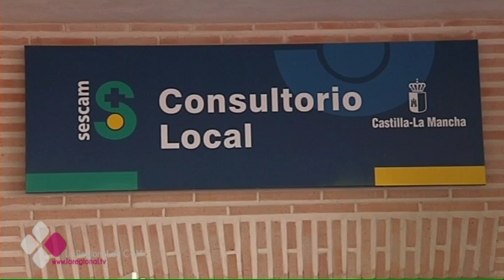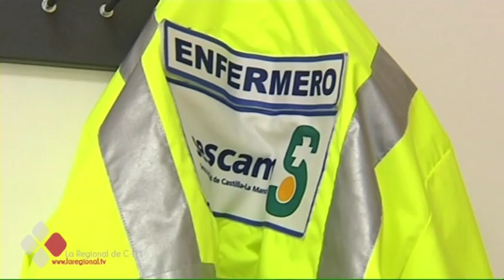EL CONSULTORIO MÉDICO DE GÁLVEZ ABRE SUS PUERTAS DESPUÉS DE UNA PUESTA PUNTO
Las mejoras realizadas en el centro médico del municipio toledano de Gálvez han generado nuevos puestos de trabajo. Una puesta a punto que ha costado 300.000 euros que se financian con planes provinciales a los que se suman los fondos propios del consistorio.